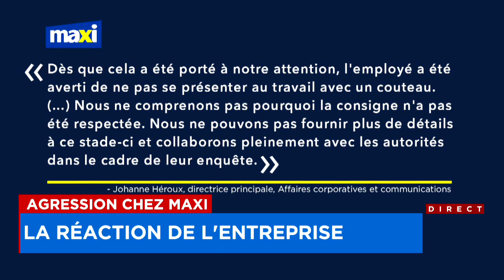Agression sanglante lors d’une chicane entre deux employés dans un Maxi de Rosemont – La Petite-Patr